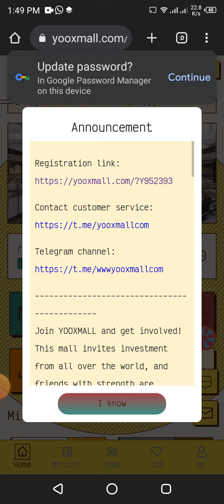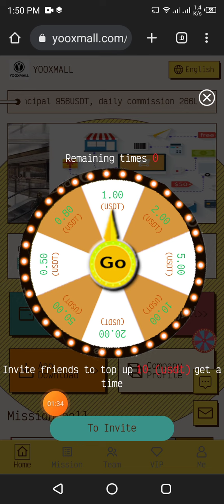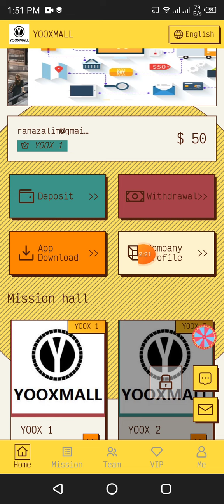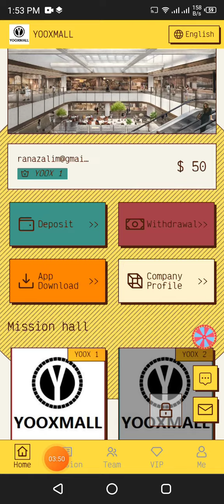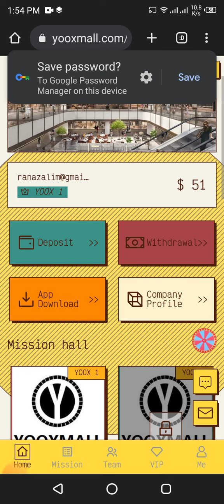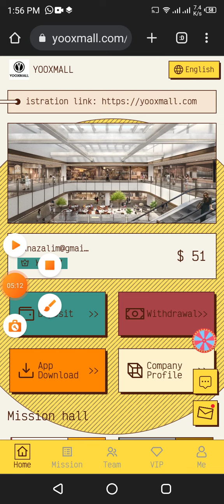New Cloud Mining Website 2023 || Daily Earn 15$ Without Investment || No Work Earn 15$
The global economy is constantly evolving, and as a leader in the retail industry, we are always at the forefront.
West Edmonton mall has launched a new VIP mission sales investment partnership, everyone can join, become a partner, and enjoy the rewards.
Welcome to join West Edmonton mall, register to get 50usdt reward from the mall.                 Upgrade to VIP1 users with a minimum recharge of 8USDT

1: The recharge investment can only use USDT currency, and choose the TRC20 network.
2: Task Update 00:00 Yancheng Lake, complete merchant orders every day to get rewards.
3: Reminder: Each VIP level is valid for 365 days, and the principal will be withdrawn upon expiration
4: The withdrawal fee on the platform is 0, the minimum withdrawal is 1 USDT, the withdrawal takes 1-2 minutes to arrive, and the withdrawal can be made at any time within 24 hours!
Return on Deposit:
VIP1   investment principal 8USDT,           with a daily income of 2.3USDT
VIP2   investment principal 68USDT,         with a daily income of 18.3USDT
VIP3   investment principal 268USDT,       with a daily income of 70USDT
VIP4   investment principal 668USDT,       with a daily income of 180USDT
VIP5   investment principal 1668USDT,     with a daily income of 438USDT
VIP6   investment principal 3668USDT,     with a daily income of 968USDT
VIP7   investment principal 6668USDT,     with a daily income of 1788USDT
VIP8   investment principal 9668USDT,     with a daily income of 2666USDT
VIP9   investment principal 16868USDT,   with a daily income of 4888USDT
VIP10 investment principal 26868USDT,   with a daily income of 11888USDT

Example: Team A deposits 1,000 USDT, gets 12% commission, 120 USDT!
Example: Team B deposits 1000 USDT, gets 3% commission, 30 USDT!
Example: Team C recharges 1000 USDT, gets 1% commission, 10 USDT!

Within 24 hours, your offline team will recharge rewards for you
For example:
The team recharges 500USDT, reward 10 USDT
The team recharges 1000 USDT, reward 40 USDT
The team recharges 3000 USDT, reward 140 USDT
The team recharges 5000 USDT, reward 240 USDT
The team recharges 10,000 USDT and gets 440 USDT
The team recharges 30,000 USDT and rewards 1,500 USDT
The team recharges 80,000 USDT and rewards 3333 USDT
Team rewards can be withdrawn directly, within 1-2 minutes
Note: If you are eligible, please contact customer service within 24 hours to claim the prize.